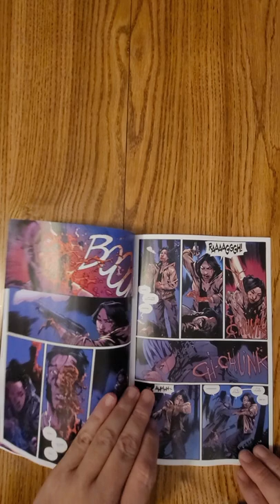Basilisk #7 BOOM! Studios QuickFlip Comic Book Review Cullen Bunn, Jonas Scharf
Writer, Variant Cover Artist Cullen Bunn
Artist, Cover Artist Jonas Scharf

With her car wrecked, Hannah is inconsolable after experiencing traumatic flashbacks, and on the run from Jimmy-Boy, who is dangerously close to ending her. Vanessa obtains unexpected power, but wants more, and is even willing to kill those close to her to get it...

Basilisk #7 BOOM! Studios,Basilisk #7 BOOM! Studios Preview,Basilisk #6 BOOM!